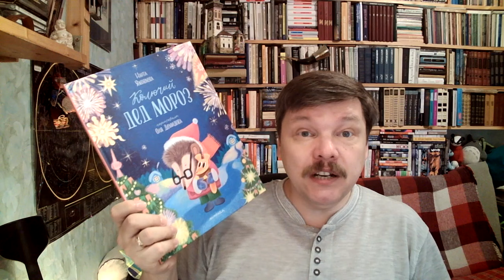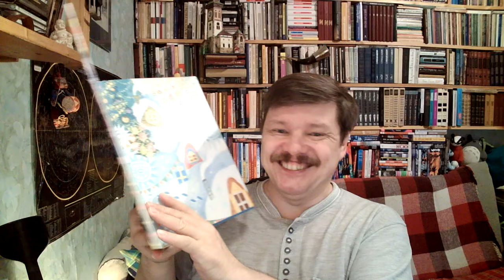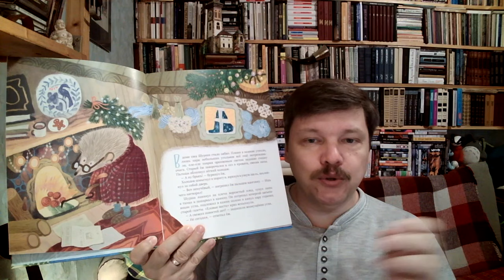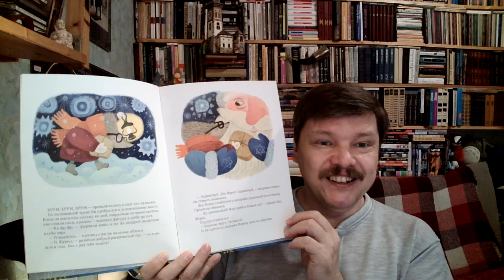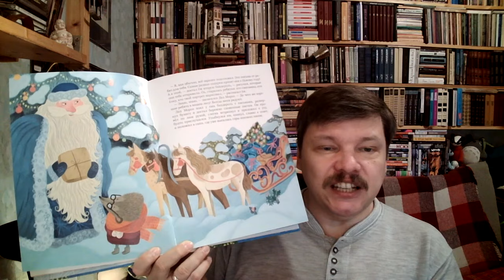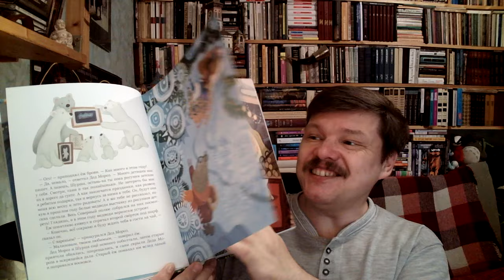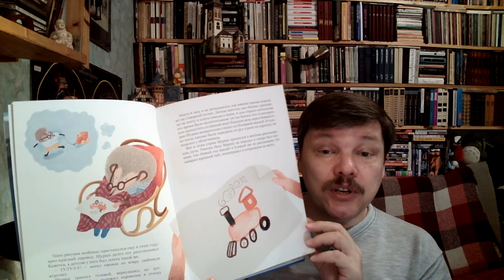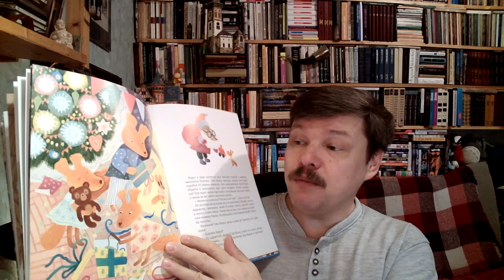Нюта Яковлева. Колючий Дед Мороз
Нюта Яковлева. Колючий Дед Мороз / Илл.: Оля Демидова. - М.: Лимонад, 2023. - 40 с. - ISBN 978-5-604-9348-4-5 Аннотация к книге: Старый ёж Шурша беседует с камином и бурчит на сквозняки. А ещё Шурша работает на почте, и никто в лесу не догадывается, что он доставляет детские письма прямо в руки Деду Морозу. Но вот беда, в этом году одно из писем теряется и не успевает дойти до адресата. Неужели бельчонок Тош останется без подарка? Уютная и трогательная новогодняя история, которая согреет сердца в морозные зимние вечера и наполнит атмосферой Новогоднего праздника. Стильные и уютные иллюстрации нарисовала талантливая художница — Ольга Демидова.

О детской литературе: что прочесть, кто пишет, где обсуждают? Более 170 ссылок:
Как сэкономить, покупая книги? -

Хорошего чтения!